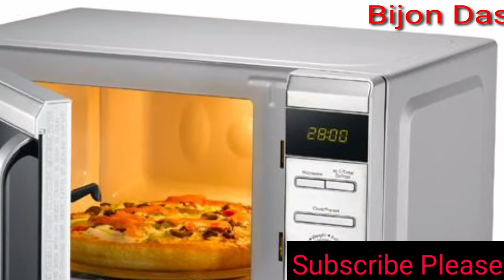লেবু এবং লেবুর খোসা খেলে যা হয় || জানলে অবাক হবেন